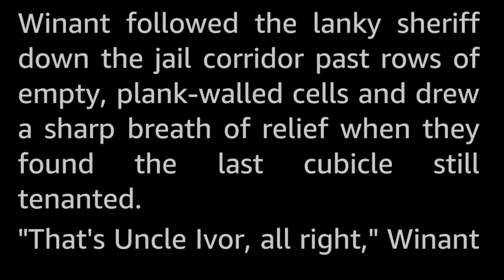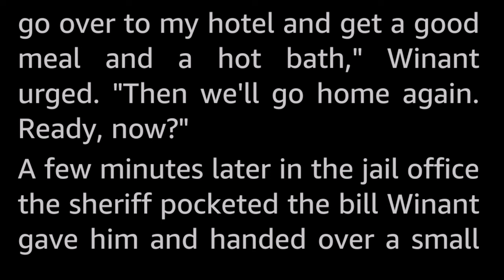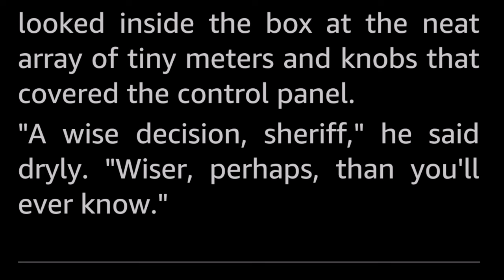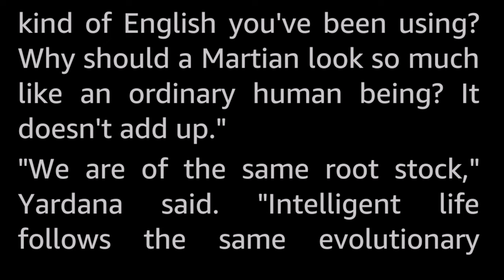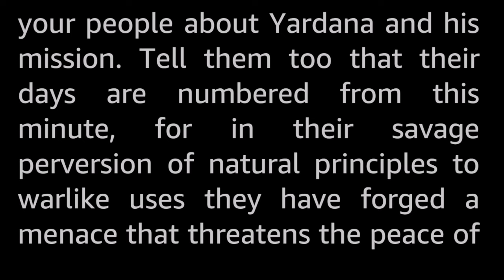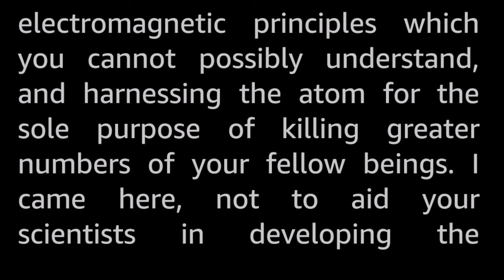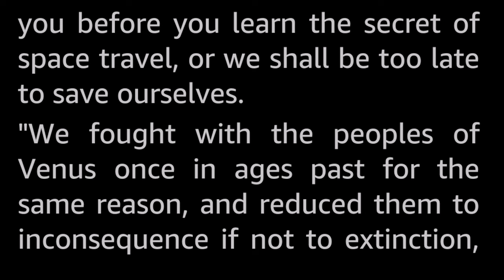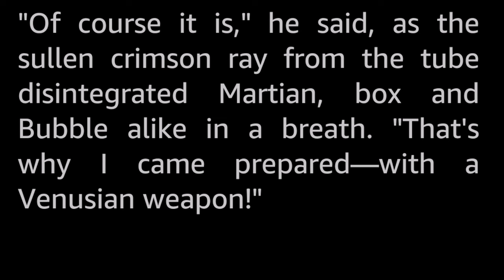Ultimatum by Roger D. Aycock -Vintage Science Fiction Short Story Audiobook human voice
In a dingy little Indiana hotel room the fate of three worlds suddenly hung in precarious balance!

Roger D. Aycock (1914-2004) wrote mainly under the pseudonyms Roger Dee and John Starr. He had a massively active decade or so of writing in the fifties and sixties, publishing a dozen SF novels and a slew of short stories.